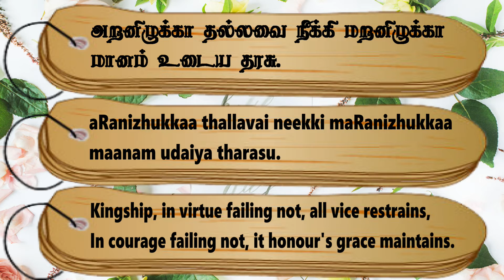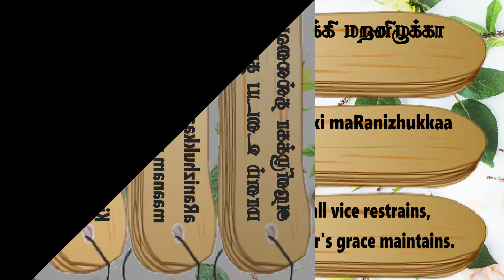Couplet- 384, Chapter- King's Strength: "Thirukkuralodu Naam"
Couplet 384:
Kingship, in virtue failing not, all vice restrains,
In courage failing not, it honour's grace maintains.

Couplet Explanation:
He is a king who, with manly modesty, swerves not from virtue, and refrains from vice.